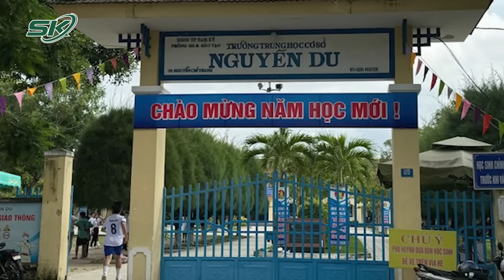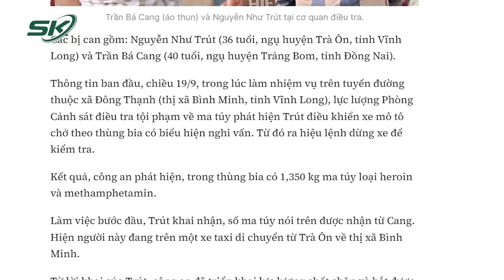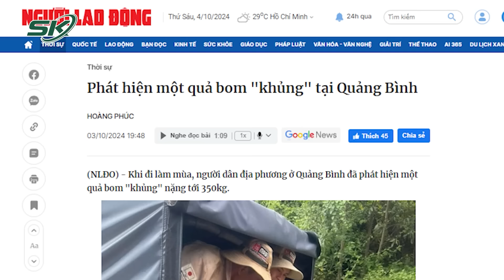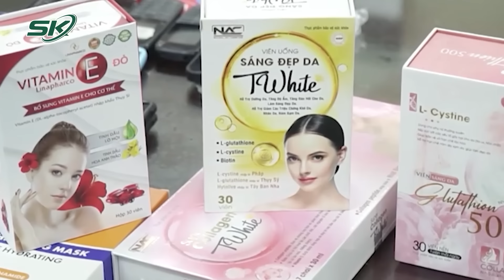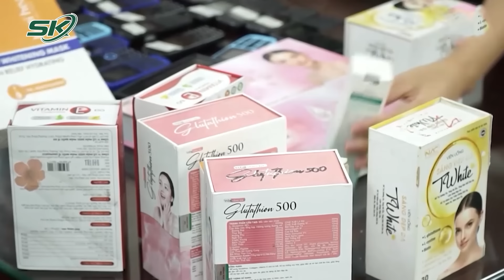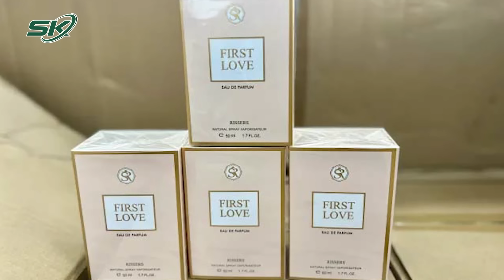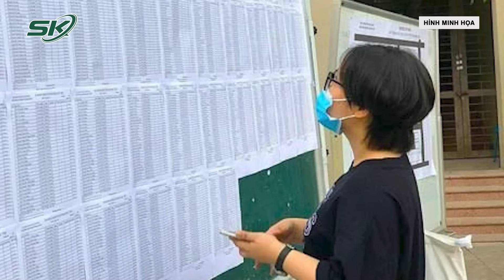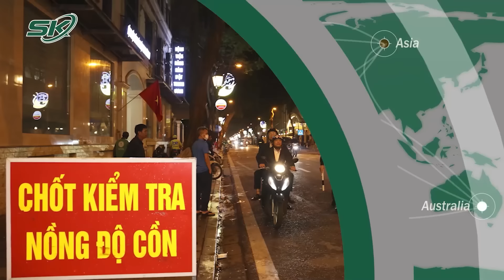Toàn cảnh tin nóng 24h: Phạt 8 triệu với phụ huynh xông vào lớp hành hung 2 học sinh lớp 8 | SKĐS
SKĐS | Toàn cảnh tin nóng 24h tối 4/10 gồm những nội dung đáng chú ý sau:
Bắt người cha và “vợ hờ’ nghi hành hung con trai sinh năm 2018 ở TP.HCM
Phụ huynh xông vào trường tác động học sinh bị phạt 8 triệu đồng
Hàng nghìn xe đạp điện bị thiêu rụi ở Lạng Sơn
“Hot TikToker” livestream bán hàng giả có thể đối diện hình phạt nào?
Lời khai của gã đàn ông có hành vi “động chạm” cô gái trong thang máy
Công an làm rõ vụ 2 thiếu nữ bị cô ruột xén tóc, ép lấy chồng
Nam sinh SN 2008 cố tình lao vào chốt kiểm tra khiến 1 CSGT bị thương